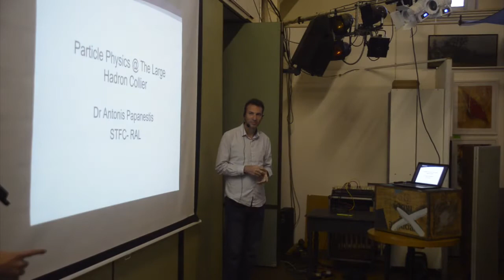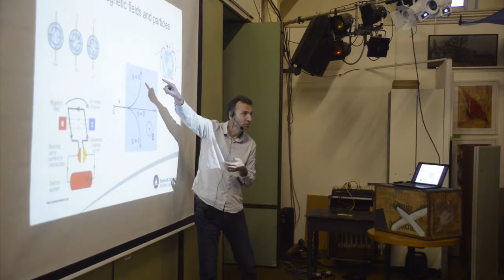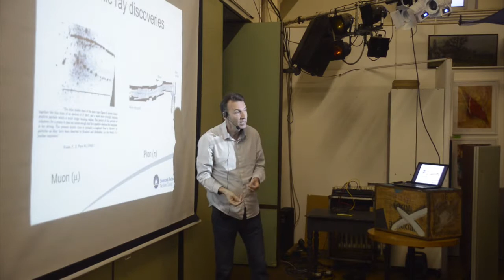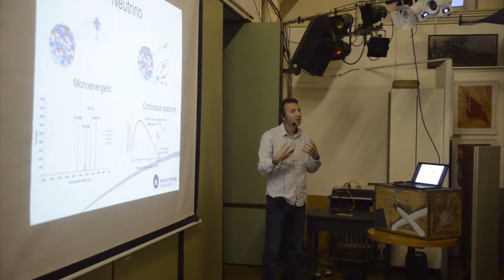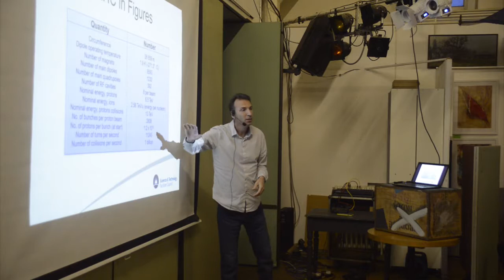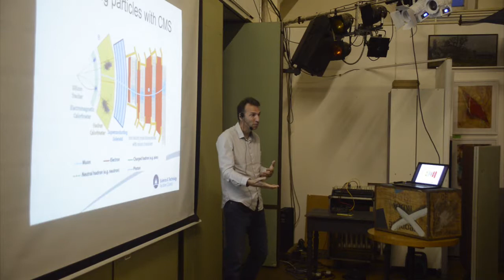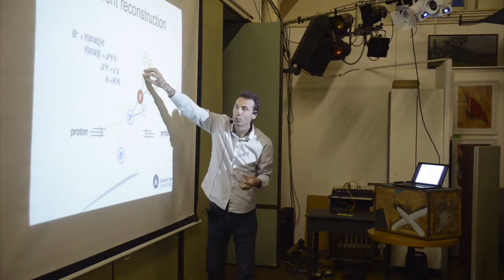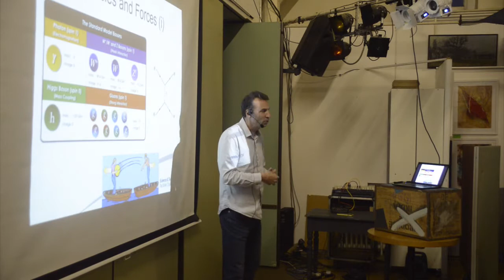Antonis Papanestis: Particle Physics at the Large Hadron Collider Aug 21 2019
Antonis gave us at Wycombe Skeptics In The Pub an introduction on the concepts of particle physics and quantum mechanics, as well as the latest research at the Large Hadron Collier with emphasis on results from the LHCb experiment. This was an accessible talk that everyone can enjoy and learn from, and there was a question and answer session afterwards.
Due to technical issues we regret there are two small gaps of time in the video where portions of the talk are missing.  There was a question and answer session recorded after the talk but unfortunately - again - this time, we can only supply the audio for this part.
Who is the speaker
Antonis Papanestisgrew up in Athens, Greece and did a physics degree at the University of Ioannina, in NW Greece, followed by 18 months of compulsory military service. In 1993 he came to London to do a PhD at University College London on detector development for particle physics and medical imaging. He then spent 18 months in Pisa, Italy, as a Marie Curie fellow, continuing the detector development for the CMS experiment at CERN. In 2000 he got his current job at Rutherford Appleton Laboratory, working for the LHCb experiment. In 2007 and 2008 he was in Geneva getting involved with the installation of the two Ring Imaging Cherenkov detectors of the LHCb experiment, which are used in particle identification. He returned to Geneva in 2010 to take over the operational aspects of the RICH detectors eventually becoming the "project leader" (in charge of this particular subsystem, coordinating about 100 people and looking after detector systems worth ~5 million). He now shares his time between LHCb and DUNE, a new neutrino experiment that will start operation around 2027 in the USA.
Skeptics in the Pub is a place for inquisitive people of all ages to meet and converse in the High Wycombe area.
Skeptics are people who yearn to discover the truth behind extraordinary claims that people or groups may make, this can be in areas of alternative therapies, the paranormal, religion and faith, the afterlife and many other areas of life. We we often end up talking about superstition, science, religious fundamentalism, health, censorship and conspiracy theory

We make no claims to balance, and actively promote science, freedom of expression and secular humanism..

You are welcome to come along and just sit and listen to others, or if you are braver get stuck right in with conversation and views!